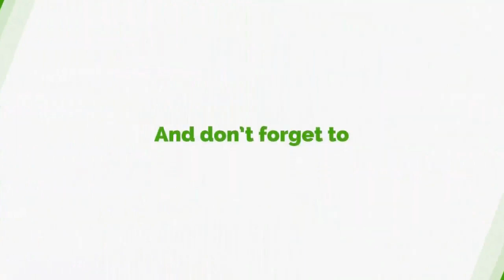Why Kwesi Pratt Turned Down An Invitation To A CPP NEC Meeting